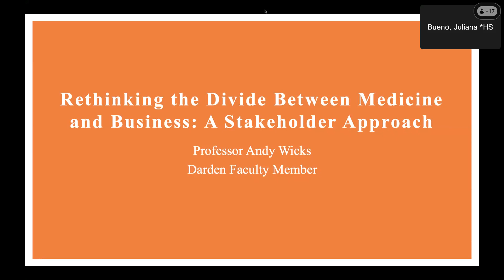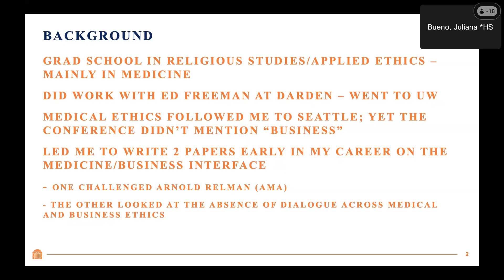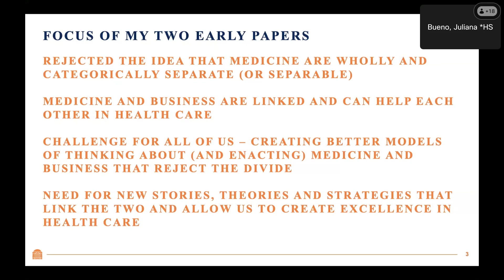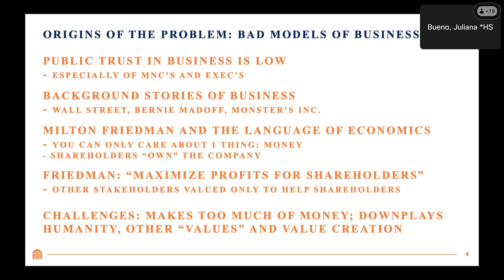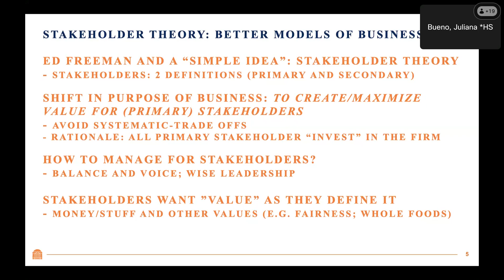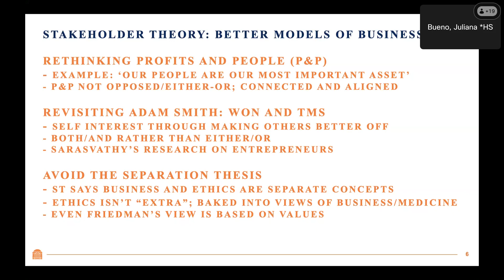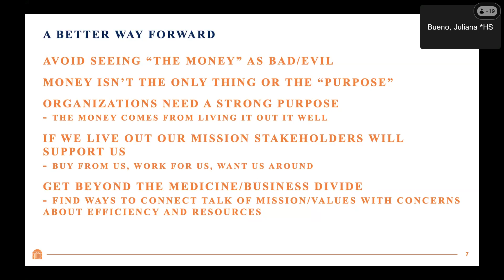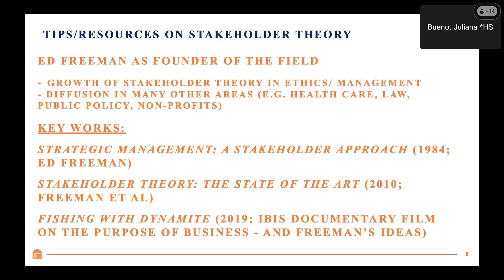UVA Radiology Education Retreat Lecture - "Rethinking the Divide Between Medicine and Business"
UVA Radiology and Medical Imaging held its first-ever Education Retreat on April 12, 2024. The keynote lecture titled "Rethinking the Divide Between Medicine and Business: A Stakeholder Approach" was delivered by Dr. Andy Wicks from UVA's Darden School of Business.